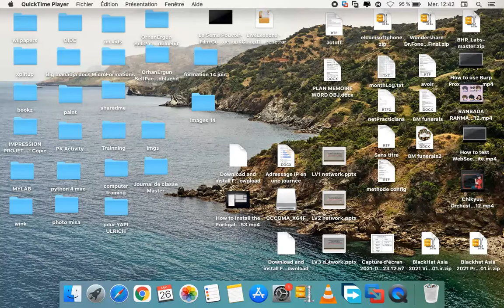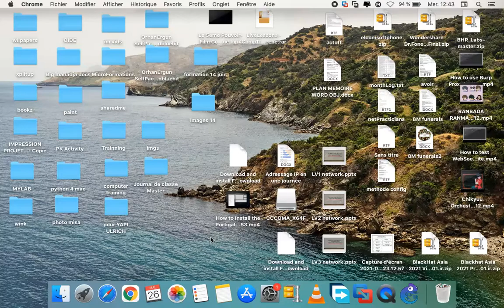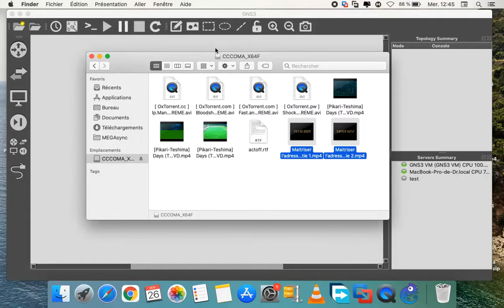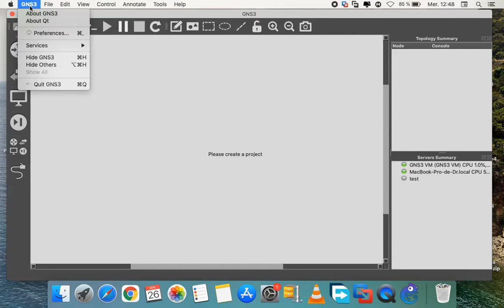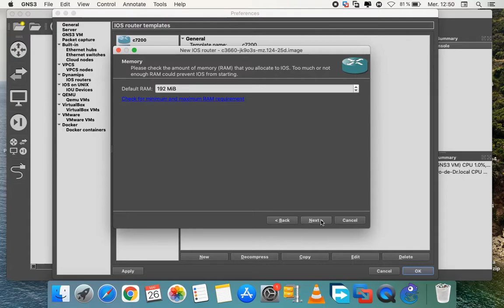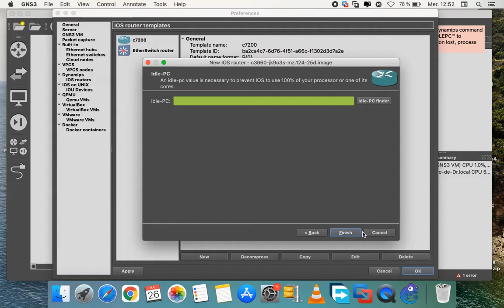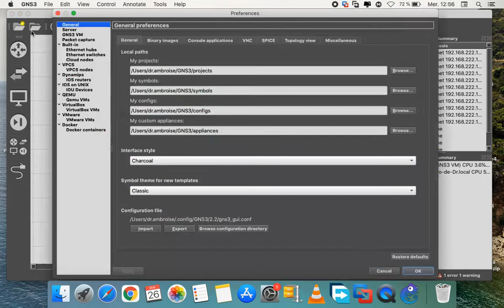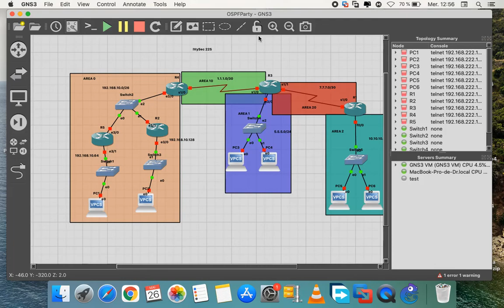GNS3 Installation, configuration et utilisation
processus d'installation de gns3
configuration avec GNS3 VM sous une machine virtuelle
petite application